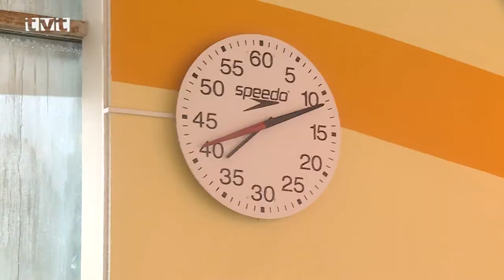Plavec Adam Černek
Osemnásťročný plavec Adam Černek  je veľkým talentom Plaveckého klubu Martin, ktorý má vo  svojich radoch mnohé talenty. Počas minulého roka sa zúčastnil niekoľkých prestížnych súťaží nielen na Slovensku ale aj v zahraničí. Slovensko reprezentoval na Majstrovstvách Európy a Majstrovstvách sveta, kde zaplával niekoľko osobných, ale aj slovenských rekordov. S našou kamerou sme ho prekvapili na sobotňajšom (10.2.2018) tréningu.